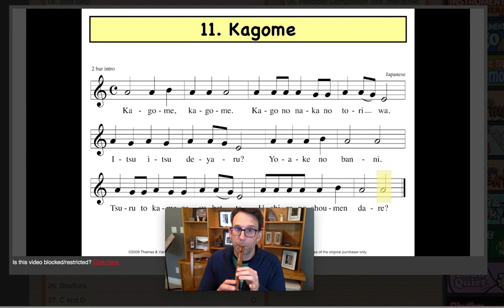Kagome VIdeo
Yellow Belt Song #3

Part of this song is similar to another. Be sure to make sure the difference between the similar rhythms